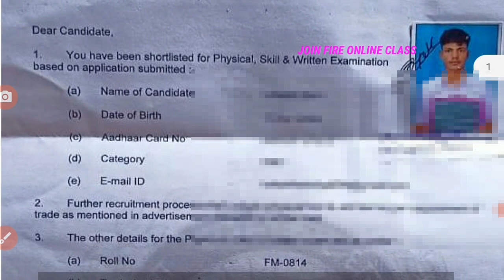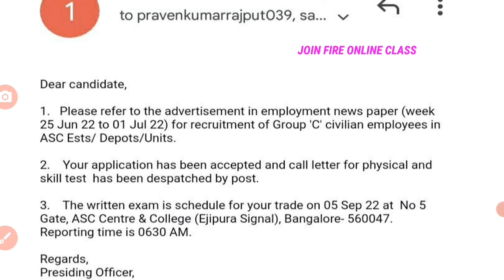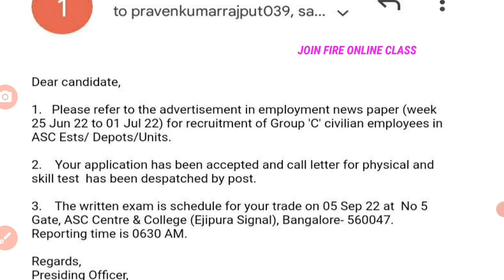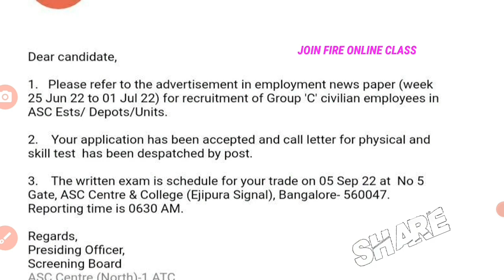Asc Center Bangalore Fireman Physical Update लेकिन एडमिट कार्ड नहीं आया है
Asc Center Bangalore किसी भी ट्रेड का एडमिट कार्ड नहीं या जीमेल पर मैसेज आया है तो वह जरूर देखें इस वीडियो को बहुत ही ज्यादा महत्वपूर्ण होने वाली

नमस्कार जय हिंद दोस्तों स्वागत है आपका आपके अपने यूट्यूब चैनल फायर ऑनलाइन क्लास पर आज इस वीडियो में बात होगी कि जो भी स्टूडेंट

 जिनका ईमेल जीमेल ईमेल पर मैसेज आया है

 लेकिन एडमिट कार्ड नहीं पहुंचा है उन सभी को फिजिकल एग्जाम देने जाना जरूरी है या नहीं है उसके बारे में इस वीडियो में कंप्लीट डिटेल्स बताए गई है तो आप सभी वीडियो को पूरी देखें और शेयर जरूर करें

एससी सेंटर बैंगलोर वहां पर जो भी स्टूडेंट पहुंच चुका है हमें वीडियो बनाकर जरूर सेंड करें क्या-क्या एक्टिविटी हो रही है

 Fire online class instagram follow kro

Twitter per follow kro fire online

important Tag :::👉